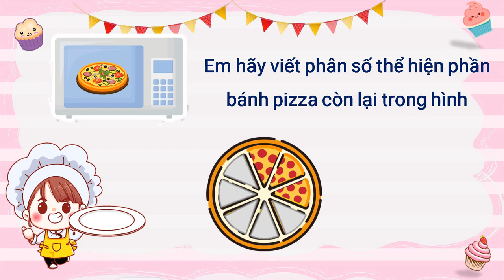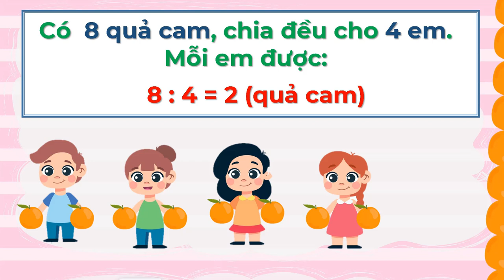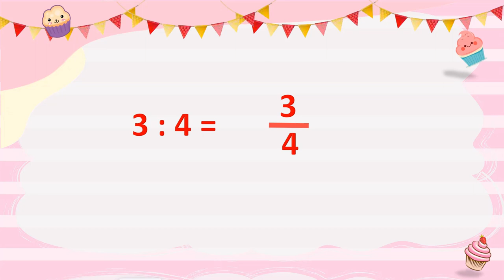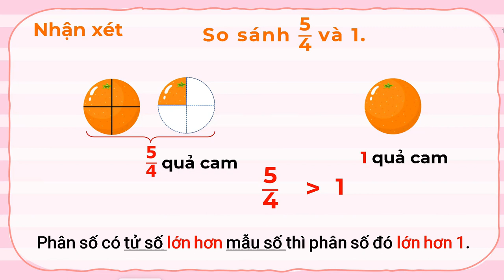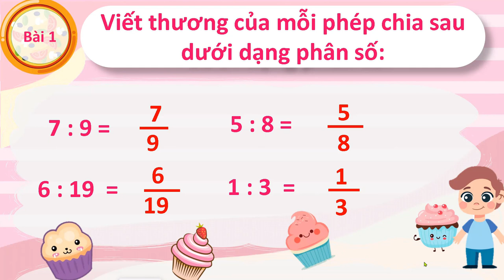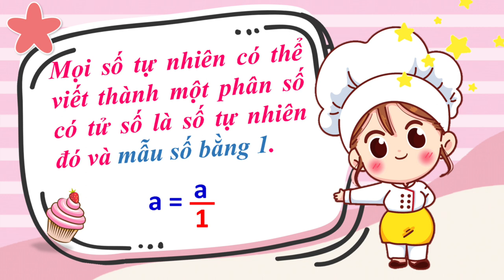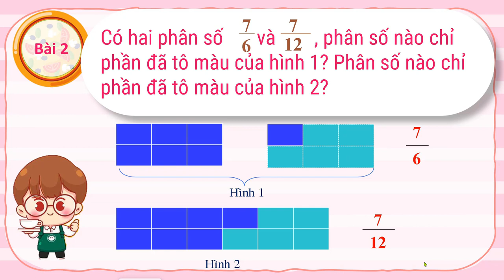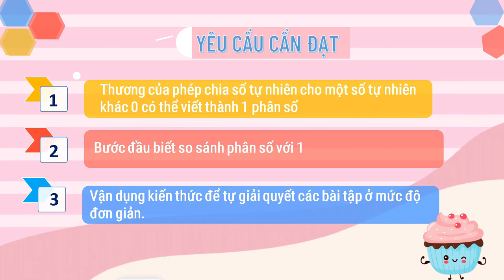TOÁN 4 - Tuần 20: Phân số và phép chia số tự nhiên.